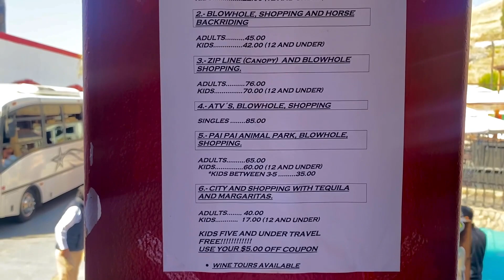Things Got WILD in Ensenada Mexico! | Exploring the La Bufadora Blowhole - Cruise Vlog 4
What happens in Ensenada Mexico, stays in Ensenada Mexico!  In Today's Cruise Vlog onboard Royal Caribbean's Navigator of the Seas, we booked a last minute tour to visit La Bufadora - The 2nd Largest Blowhole in the World!